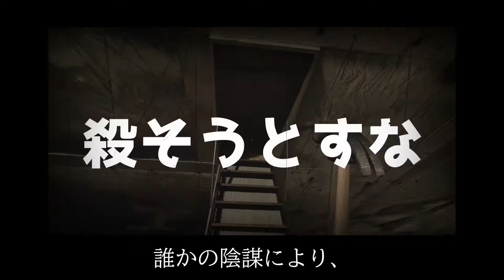【実況】ホラゲを今までした事がないバカがプレイしたらどんなに怖くても怖くないんじゃない？（後半）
チャンネル＆Twitter登録よろしくね！